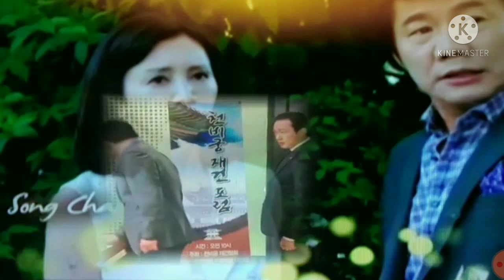Story- MY DAUGHTER GEUM SAWOL 03082021 FullEpisodes Tagalog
Story- MY DAUGHTER GEUM SAWOL 03082021 FullEpisodes Tagalog continues finish watching until end...